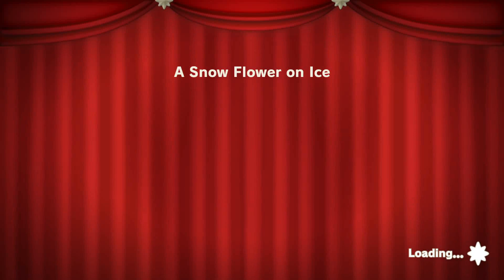Princess Peach : Showtime ! (Switch) Disco Boss, Cake Stage - Preview Of Playthrough (Yuzu Emulator)